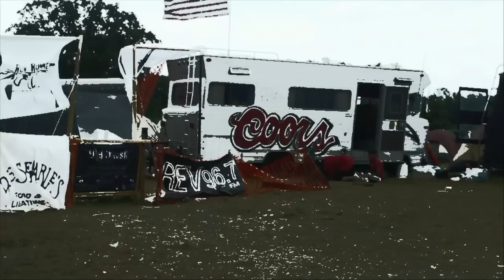Tea Mage - Daddy Morisette - WeFest 2011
Eagle has no age limit.